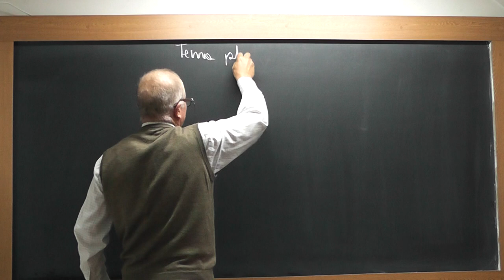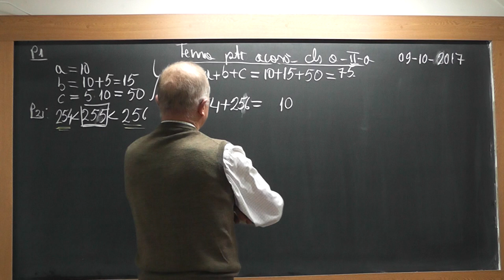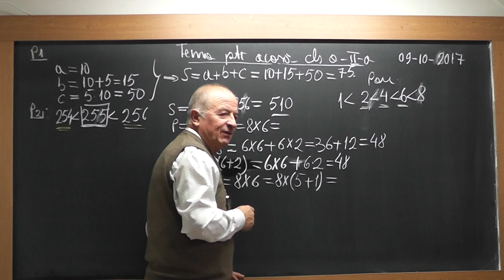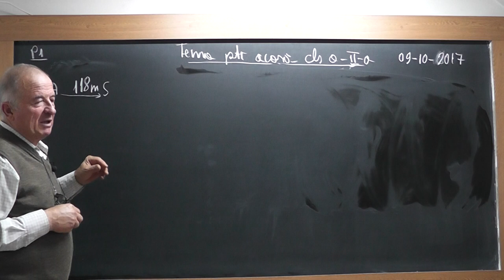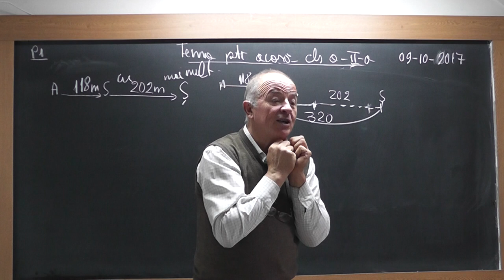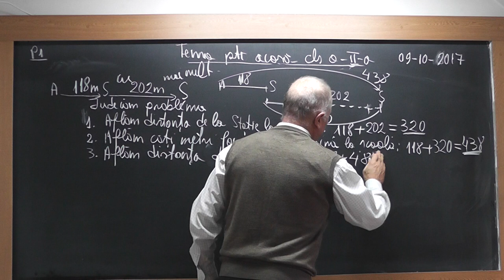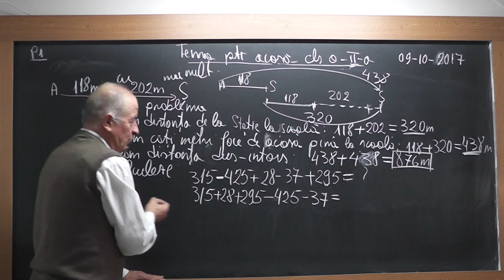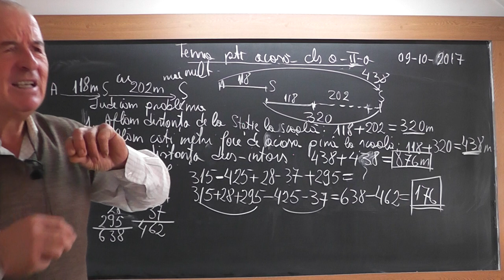1571 Clasa 2 Cum ii invatam tabla inmultirii bazandu-ne pe rezultatele pe care ei le stiu deja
Aceste lectii sunt SUSTINUTE de VOI si daca va sunt utile, as aprecia un Like, Share, Comment - In aceasta lectie de matematica pe care o puteti vedea in direct si pe ne ocupam de tema pentru acasa la clasa a II-a. Este o lectie in care rezolvam niste probleme interesante si in cadrul ei ne lovim de tabla inmultirii, ocazie cu care va prezint cum anume sa-i invatam bazandu-ne pe ceea ce ei stiu deja.
- VIDEO MATEMATICA cu Proful Online sau cautati pe Google: profu online Ioan Ursu